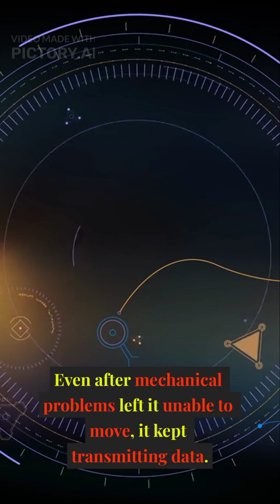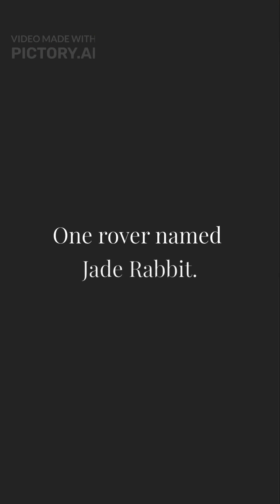"First Moon Landing in 37 Years: China's Chang'e 3 | Dec 2, 2013"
On December 2, 2013, at 1:30 AM local time, China launched the Chang'e 3 mission from Xichang Satellite Launch Center, carrying the nation's first lunar rover to the Moon. Named Yutu (Jade Rabbit) after the mythological companion of the moon goddess Chang'e, this mission made China the third nation ever to soft-land on the lunar surface.
Chang'e 3 became the first spacecraft to soft-land on the Moon since the Soviet Union's Luna 24 in 1976—ending a 37-year gap in lunar surface exploration. The mission carried advanced scientific instruments including ground-penetrating radar that revealed nine distinct rock layers beneath the lunar surface, proving the area had far more complex geological history than scientists expected. In 2015, Chang'e 3 discovered a new type of basaltic rock rich in ilmenite, a black mineral never before identified on the Moon.
The 120-kilogram Yutu rover was designed to operate for three months but exceeded all expectations. After experiencing mechanical problems that left it immobile, the rover continued transmitting scientific data for 31 months—setting the record for longest operational period for any rover on the Moon. NASA's Lunar Reconnaissance Orbiter photographed both the lander and rover on the surface, marking unprecedented international cooperation despite no formal partnership between space agencies.
This launch on December 2, 2013, marked the beginning of China's lunar surface exploration phase. It paved the way for Chang'e 4's historic far-side landing in 2019, Chang'e 5's successful sample return in 2020, and China's ambitious plans for crewed lunar missions by 2030. The mission demonstrated that space exploration had entered a new era of international competition and achievement.
Follow @on-thisdayinscience for daily science history that shaped our world.

Variant B (Keyword-Focused): "Chang'e 3 Lunar Mission: China Becomes 3rd Nation on Moon | 2013"